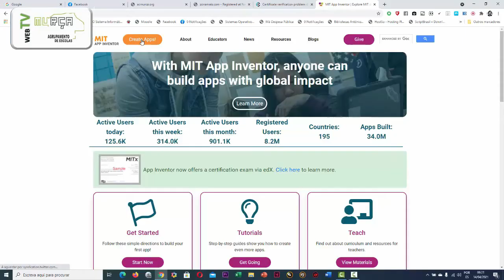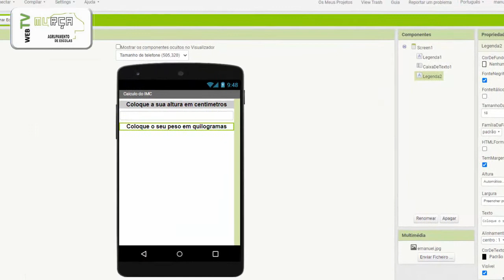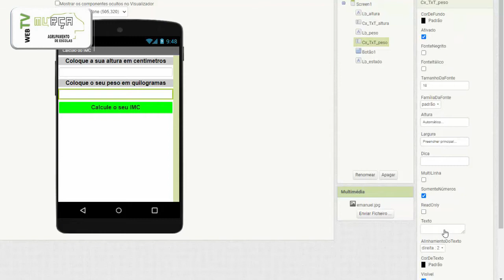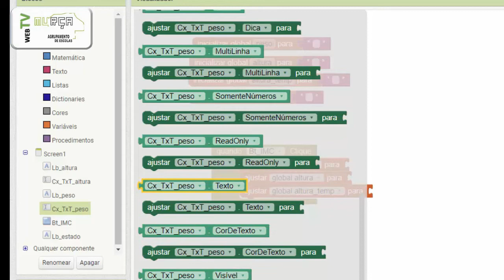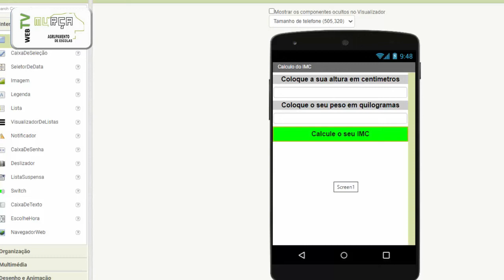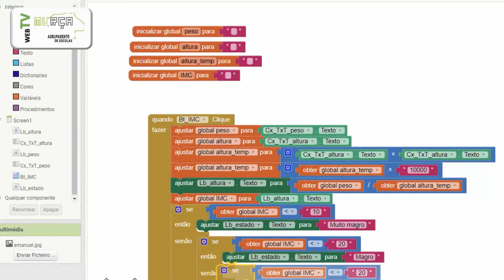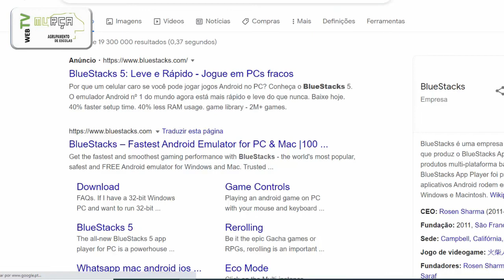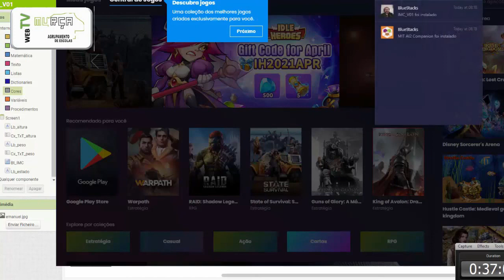Appinventor - Estruturas condicionais, Declaração de variáveis, passagem de valores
Appinventor - Estruturas condicionais, Declaração de variáveis, passagem de valores, calculo matemático.